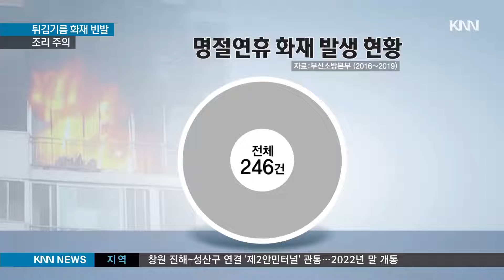명절 튀김 조리 화재 주의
튀김요리를 하다 잠시 자리를 비운사이 화재가 발생합니다
이 불로 1명이 얼굴을 다쳤습니다